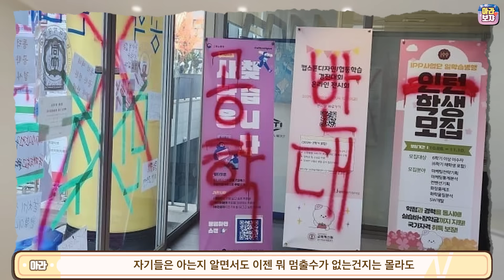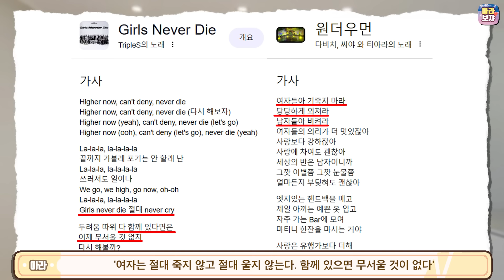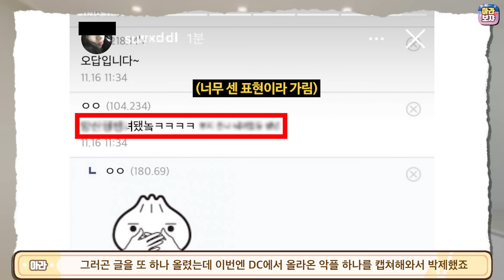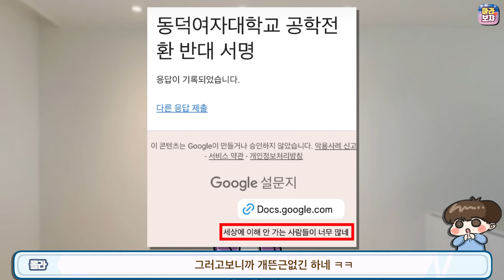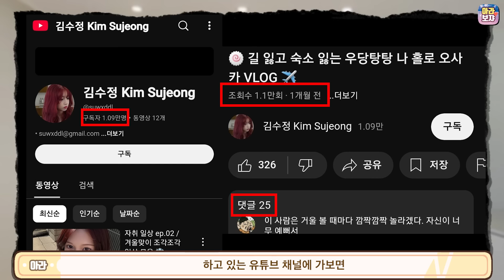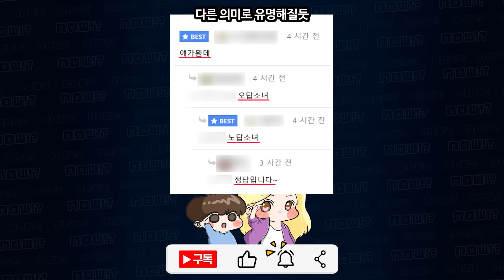과연 정답일까?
감사합니다.